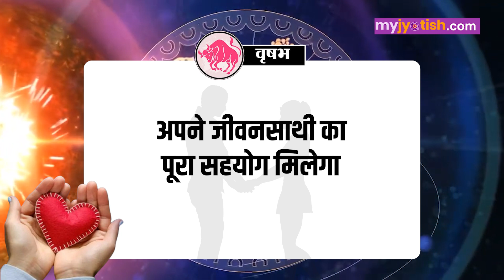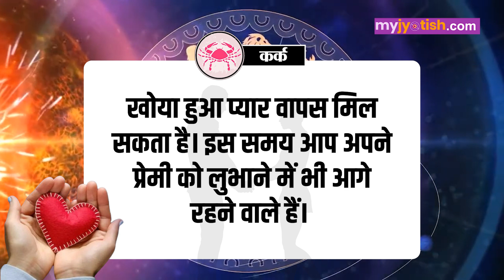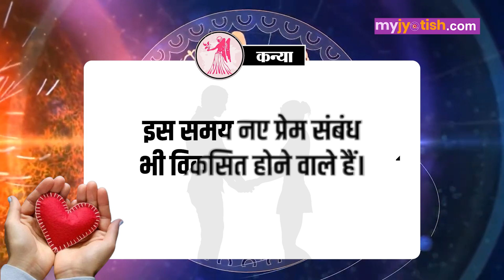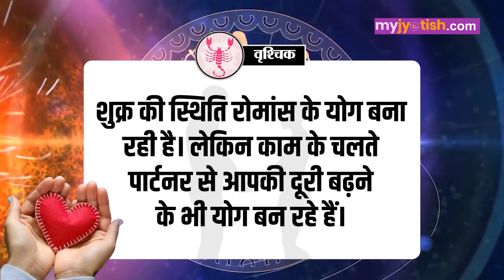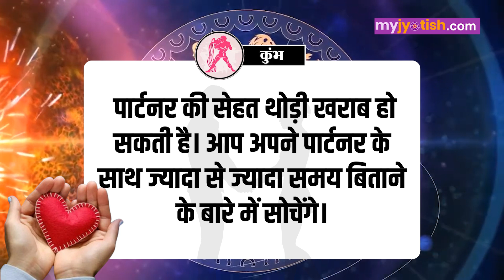August love Rashifal 2024: जानें अगस्त महीने में आपका प्रेम जीवन कैसा बीतेगा।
मेष राशि- 00:00 - 0:19
वृषभ राशि- 0:43
मिथुन राशि- 1:08
कर्क राशि- 1:29
सिंह राशि - 1:51
कन्या राशि - 2:11
तुला राशि - 2:30
वृश्चिक राशि - 2:51
धनु राशि - 3:14
मकर राशि  - 3:32
कुंभ राशि - 3:48
मीन राशि - 4:10

My Jyotish एक ऐसा प्लेटफॉर्म है, जहां आप घर बैठे अलग-अलग पूजाओं में भाग ले सकते हैं। खास बात यह है कि यदि आप किसी तीर्थ पर जाने में असमर्थ हैं तो इसके समाधान के लिए भी My Jyotish आपको घर से पूजा बुकिंग की सुविधा दे रहा है। देश के पवित्र तीर्थ स्थलों पर होने वाली पारंपरिक पूजाओं और खासकर विशेष अवसरों पर होने वाली पूजा-अर्चना को भी आप My Jyotish के जरिए घर बैठे देख सकते हैं।

हमारा उद्देश्य पूजा के माध्यम से सनातन धर्म की संस्कृति को संरक्षित करना और आने वाली पीढ़ी को इसकी महत्ता के विषय में जागरूक करना है।

इसी के साथ My Jyotish लोगों तक ज्योतिष से संबंधित हर एक प्रकार की जानकारी पहुंचा रहा है। जीवन में चल रही समस्या के समाधान के लिए 'ज्योतिषी से बात करें' सेवा भी प्रदान कर रहा है। हमारे विशेषज्ञ ज्योतिषाचार्य आपको जीवन की चुनौतियों का सामना करने और अपनी पूरी क्षमता को उजागर करने में मदद करने के लिए व्यावहारिक मार्गदर्शन प्रदान करते हैं।

My Jyotish की मुख्य सेवाएं

ज्योतिषी से बात करें
पूजा
राशिफल
ज्योतिष सेवाएं
टैरो
ब्लॉग्स
अध्यात्म
पौराणिक कथा
धर्म
एस्ट्रो टॉक